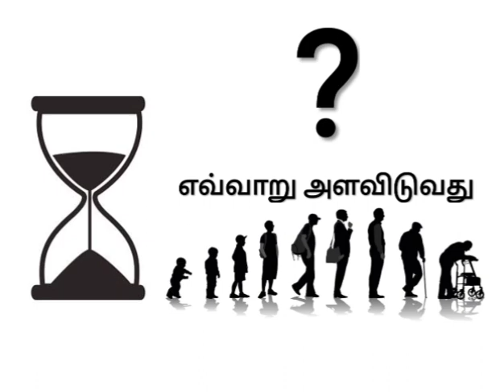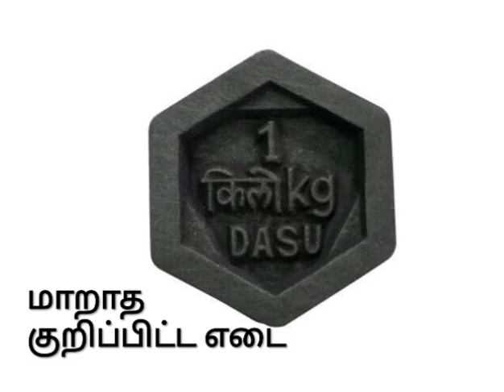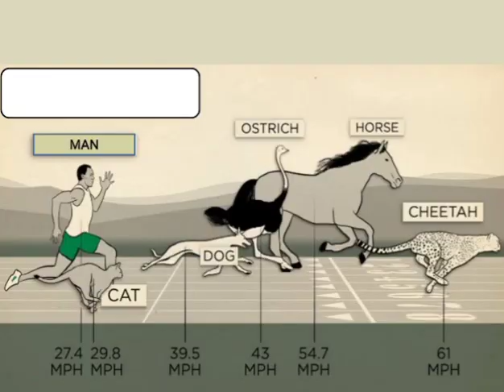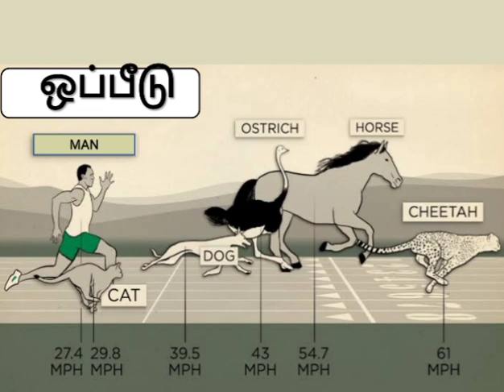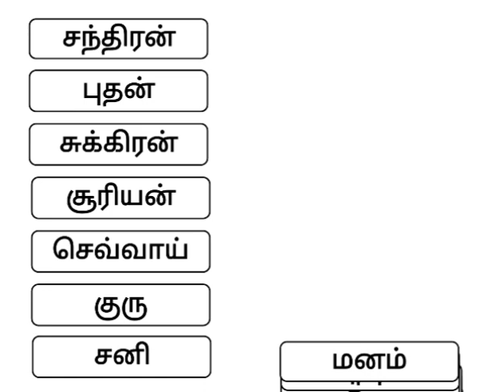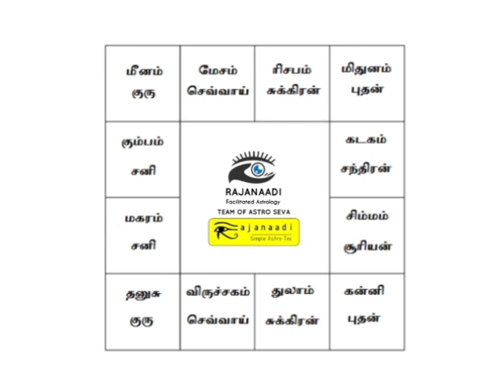Learn Astrology in ten days in ten steps. பத்து நாளில் ஜோதிடர் ஆகலாம், jothidam karkka. Jathagam